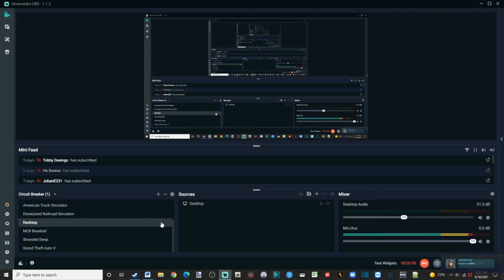Update On LSPDFR Episode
Hey guys, I can't get my Grand Theft Auto V to work properly, I have to reinstall LSPDFR, I will try to get a LSPDFR episode out later tonight.

If you are new to this channel hit that subscribe button as well as the notification bell because I have brand new videos and you do not want to miss out.

Go show my YouTube Brothers and Sisters trainguy love.

Let's get big together ❤